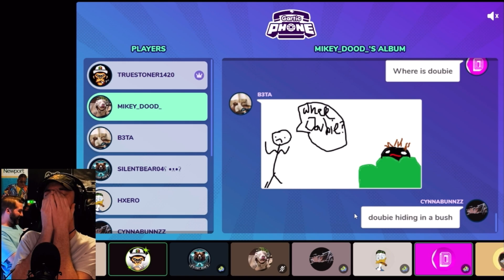(18+) Gartic Phone Got VERY INAPPROPRIATE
If you want to see me game live, it’ll be here on YouTube.